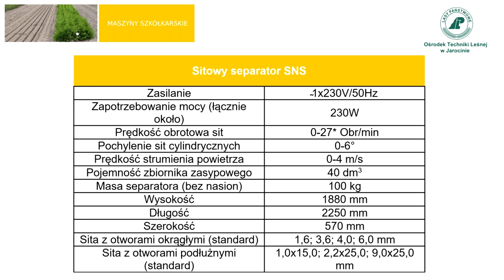11 Sitowy separator nasion SNS | LEKTOR PL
Ośrodek Techniki Leśnej przedstawia nową serię filmów.

Sitowy separator SNS składa się z dwóch części. Separatora pneumatycznego i zestawu sit bębnowych. Początkowo strumień powietrza oczyszcza materiał z lekkich zanieczyszczeń. Następnie nasiona trafiają na sita bębnowe o odpowiednich otworach.
Pierwsze z otworami podłużnymi separuje nasiona na podstawie ich grubości, a więc
odsiewa nasiona bardzo płaskie oraz inne zanieczyszczenia np. igły albo drobne zanieczyszczenia mineralne.
Na drugim sicie, z otworami okrągłymi, odsiewane są nasiona dobre na podstawie
ich szerokości. Na końcu sit wylatują duże zanieczyszczenia (łuski, kamienie, kawałki
szyszek).
Tak wyczyszczony materiał można poddać kalibracji wymiarowej. Wtedy montujemy dwa sita z otworami okrągłymi o różnej średnicy. Standardowy zestaw obejmuje 6 różnych sit.
Prędkość obrotów cylindrów jest regulowana, a kąt pochylenia przyjmuje zakres od 0 do 6 stopni.

Separator SNS2 to zmodyfikowana konstrukcja pozwalająca na wyłuszczanie nasion jodły.
W pierwszym etapie szyszki są rozkruszane, a następnie trafiają na 2 sita bębnowe, które oczyszczają nasiona z zabrudzeń i wydzielają frakcję nasion.
Siła rozkruszania szyszek, prędkość obrotów sit oraz kąt ich pochylenia są regulowane.